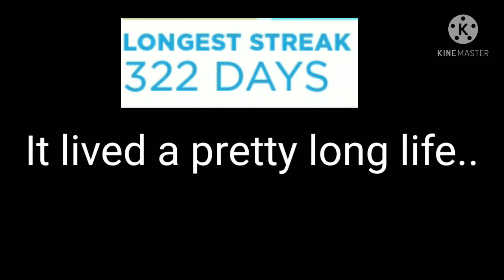"Hello darkness my old friend.."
Hey bunnies! R.I.P my login day streak 😭
⋆⛧*┈┈┈┈‹୨♡୧› ┈┈┈┈*⛧⋆⛧*┈┈┈┈‹୨♡୧› ┈┈┈┈*⛧⋆

4. Reason why you should win! 🌠 (Optional) =)
5. Follow my roblox account! (Don't be shy! Scroll down you will find the link 😊)

⋆⛧*┈┈┈┈‹୨♡୧› ┈┈┈┈*⛧⋆⛧*┈┈┈┈‹୨♡୧› ┈┈┈┈*⛧⋆

⋆⛧*┈┈┈┈‹୨♡୧› ┈┈┈┈*⛧⋆⋆⛧*┈┈┈┈‹୨♡୧› ┈┈┈┈*⛧⋆

Profile picture by @Superkittyninja

What is ROBLOX? ROBLOX is an online virtual playground and workshop where kids of all ages can safely interact, create, have fun and learn. Its unique in that practically everything on roblox is designed and constructed by members of the community. ROBLOX is designed for 8 to 18 year olds, but it is over open to people of all ages.